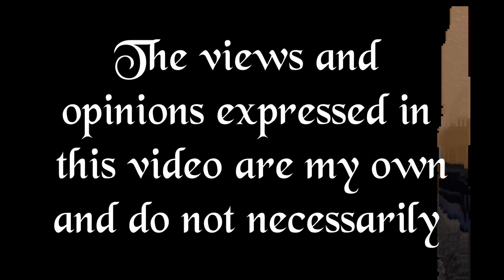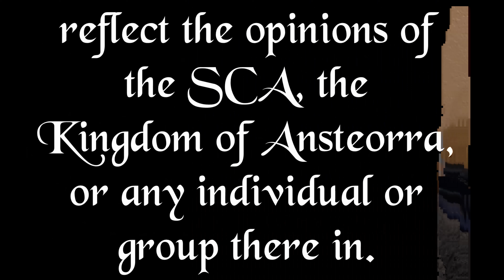Lets Talk #25 - My Baton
Join me for a few minutes while I talk about a little bit of personal history, and the incident that lead me to make my baton.